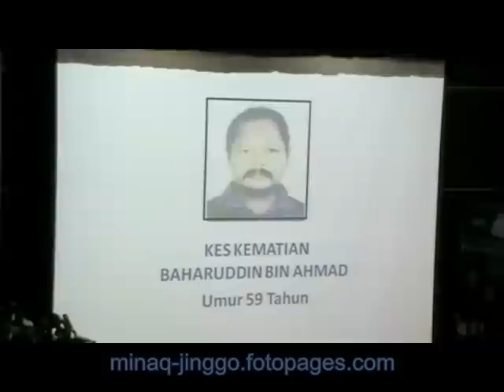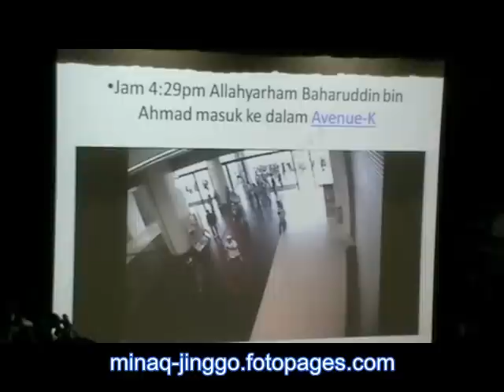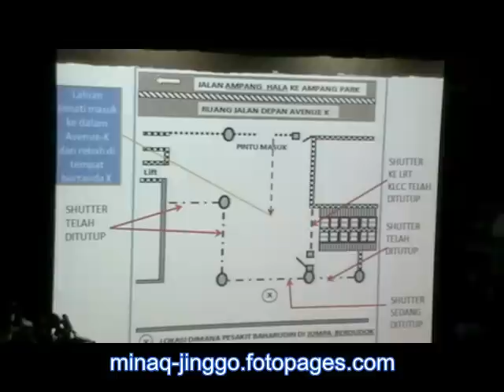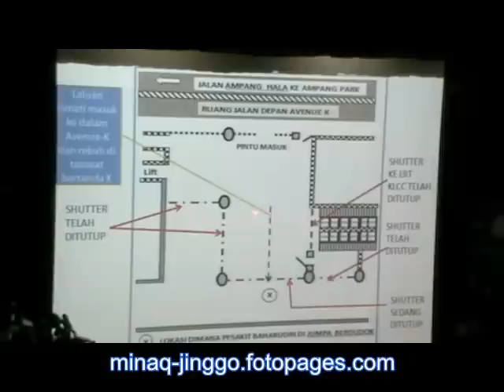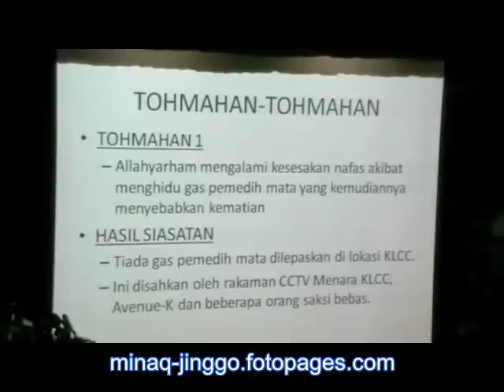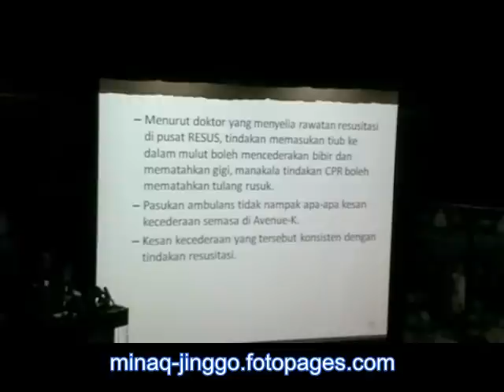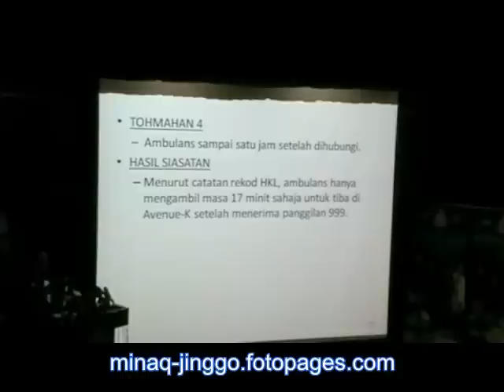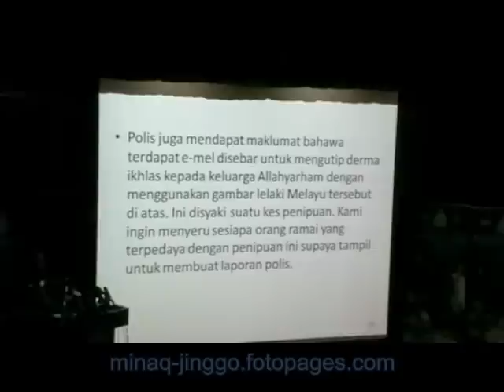20110721 Bagaimana Baharudin Ahmad mati